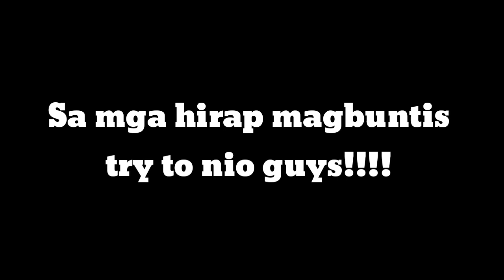MILAGROSONG HERBAL NI COACH JAJA BUSTOS |RIOLYN SUOD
Sa mga Gustong mag try ng Herbal ni coach Jaja Bustos, sa mga hirap magbuntis  Pm/Dm nio nalang po siya, dahil marami napo siyang natulongan! super epektibo talaga! may mga cases na siya na natulongan like, MAY PCOS, DERMOID CYSTS,MAYOMA at iba pa.

JAJA BUSTONG FACEBOOK PAGE NIA

JAJA BUSTOS YOUTUBE CHANNEL